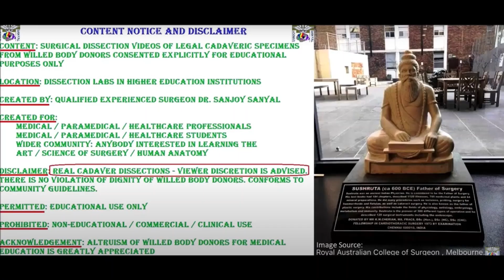ANTERIOR LEG FOOT DORSUM Muscles Neurovascular and Clinical Aspects - Sanjoy Sanyal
This video shows the surgical anatomy of ANTERIOR LEG FOOT DORSUM Muscles Neurovascular in high resolution.
Several clinical aspects are highlighted – Foot Drop, Ski Boot Syndrome. Compartment syndrome, Fasciotomy,  etc.
Cameraperson is Solomon, Assistance is Eunicia (Med Student) and narrator is Dr. Sanjoy Sanyal